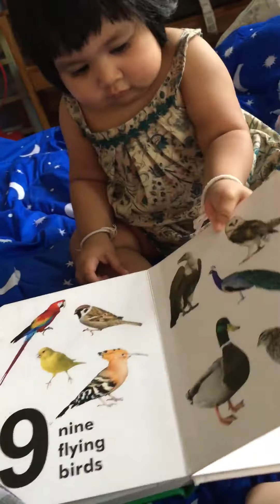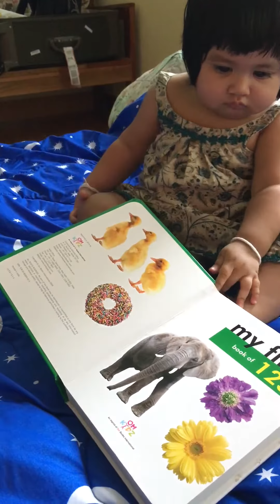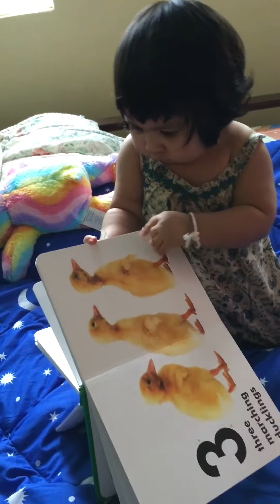หนูน้อยนักอ่าน น้องเซาเปา หัดอ่านหนังสือ ตอน 9 เดือน - 9 months old baby can read?i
My little baby started to read a book by herself... so cute!!!

//This video is Original & Organic, uploaded by 239 Varieties Channel// This information added on 17/05/2019.

** น้องเซาเปาอายุ 9 เดือน
** Saopao 9 months old